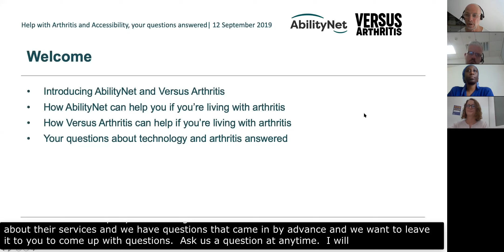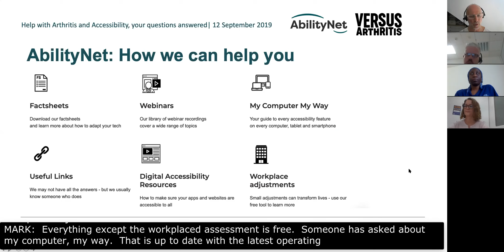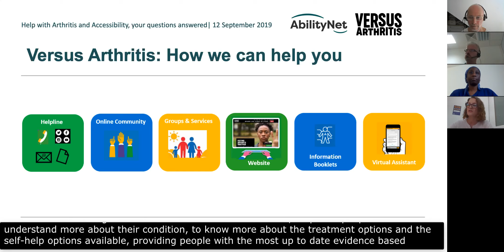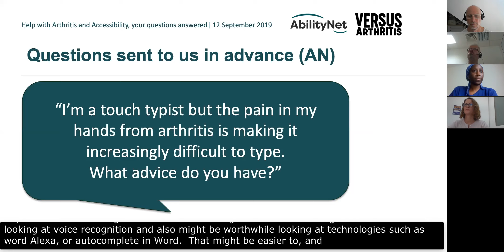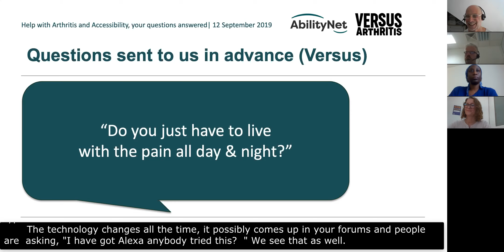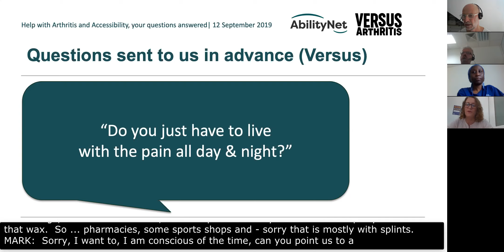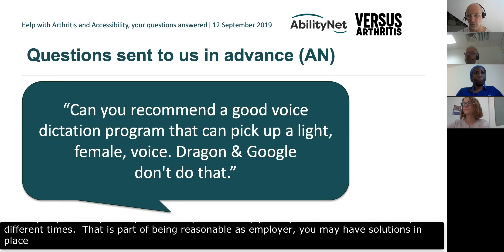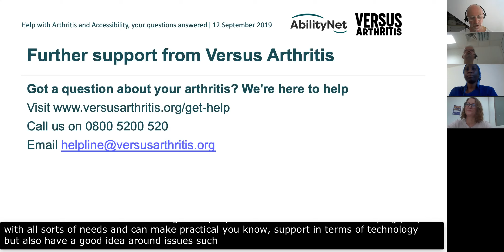Arthritis and Technology Webinar, Sept 2019 with Versus Arthritis